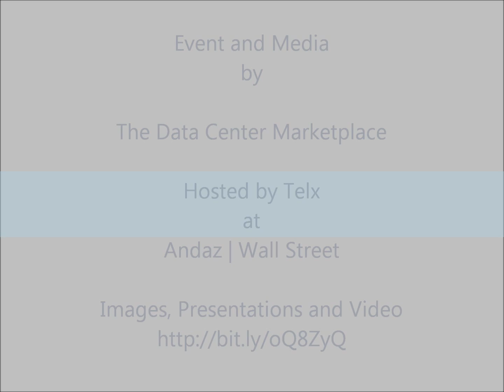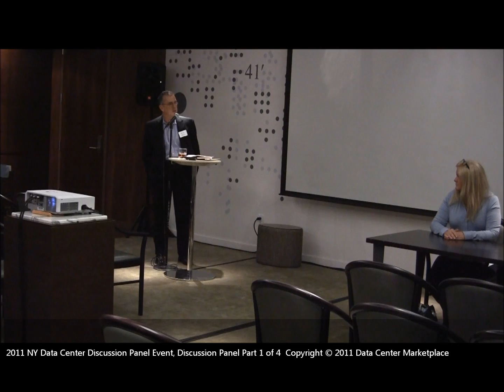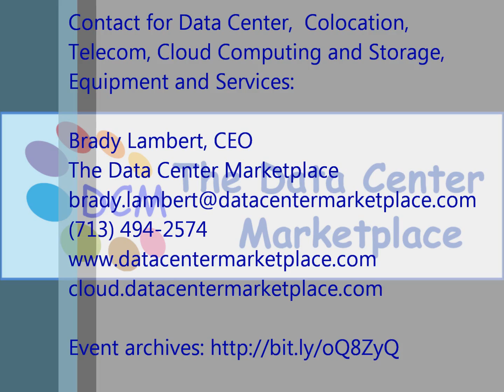Data Center Marketplace Discussion Panel 2011 NY Event Part 1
Data Center Marketplace presents its NY Event 2011 Discussion Part 1 of 4